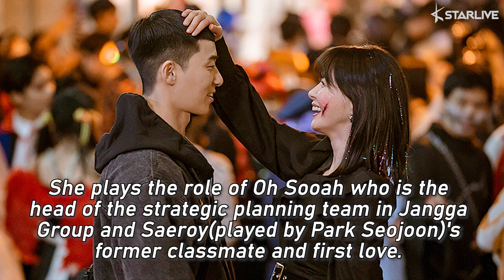In Light of Popular Drama 'Itaewon Class', Past Photos of Kwon Nara have Become a Talk of The Town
Actress Kwon Nara was born to be an actress!

Recently, Kwon Nara is loved by the public by appearing on JTBC's 'Itaewon Class.'

She plays the role of Oh Sooah who is the head of the strategic planning team in Jangga Group and Saeroy(played by Park Seojoon)'s former classmate and first love.

With the growing public interest in Kwon Nara, her past photos have become a hot topic in various Korean online communities. In the past photos, Kwon Nara looks just as pretty as she is now.

Looking at the photos, it seems like Kwon Nara was still a kid before entering elementary school. Her round, big eyes and chubby cheeks stand out. On top of that, her long legs also steal attention.

As soon as her past photos surfaced on the web, Kwon Nara has received praise for her visual that has been there since she was younger. The rumors of him undergoing plastic surgery(ies) quickly disappeared. How beautiful she is!